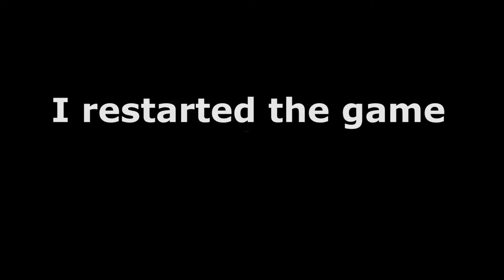RAGE (Funny Moments) | Calming Misfortunes Part 5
You asked for it, and it's here!

I've been getting a-lot of positive comments on my RAGE series lately which has inspired me to go back to the editing room and finally finish episode 5. Thanks for all your support!

Recorded partly in 03/10/2012 + 01/02/2013 but mainly in 18/11/2013. It is crazy to think some of these clips are over five years old now!

Editing took about 6-9 hours. That's about one and a bit hours of editing a year haha. My editing and play style is very different compared to back then. It used to be much slower, more let's play style. Now my editing is much faster and snappier, too snappy even.
I rewatched the whole RAGE series thinking it would be boring. It was actually really funny (I had forgotten all the jokes by now). It may be the funniest series I've ever made. I've definitely lost something in my new editing style. This is my attempt to merge the old and the new. Hopefully it paid off!

Audio is a bit all over the place on this one. I used to play this when I was home alone for a few days. I lived in the country so I played the game really loud and audio clipped. I've edited the audio to keep it pretty balanced.

The only part of this video I'm not 100% happy with is the mushrooms joke. Original it was going to be much bigger but it was cut short for time. The face closeup is a screenshot by Kiwi.

Play on max with AA and details turned off. Encoded in Adobe Media Encoder, edited in Adobe Photoshop and Premiere.

Fonts:

Verdana Bold
Lemon/Milk (modified)
Dust West
Big Rage
CF Far West
BKCap

Other/clips:

The Office US
Scott Pilgrim Vs The World
Family Guy
Liar Liar
Ludacris - Move Bitch Get Out Da Way
The SpongeBob SquarePants Movie
Serious Sam
The Sizlacks - Demo 2 (Newgrounds mix)